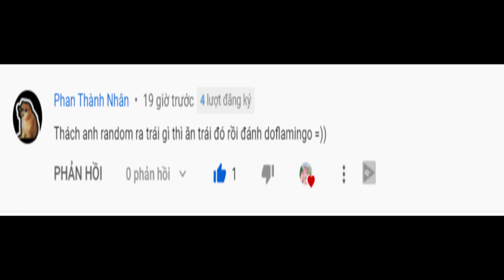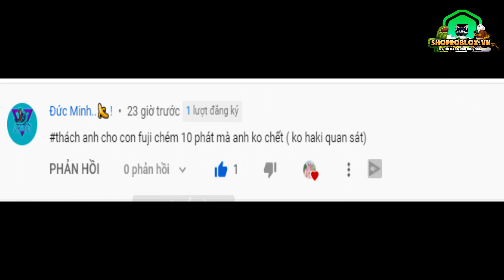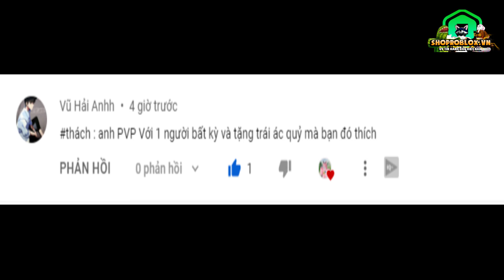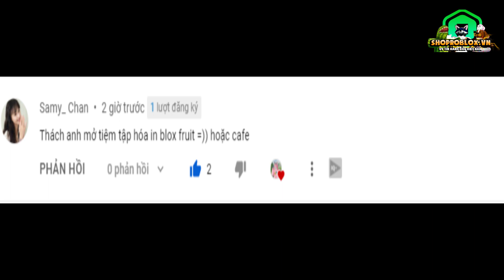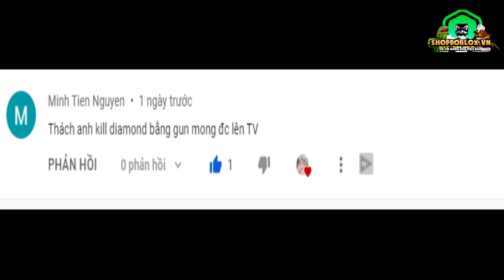Thách #12 : Mở Tiệm Tạp Hoá Và Bị Cướp Trắng Trợn Trong Blox Fruits